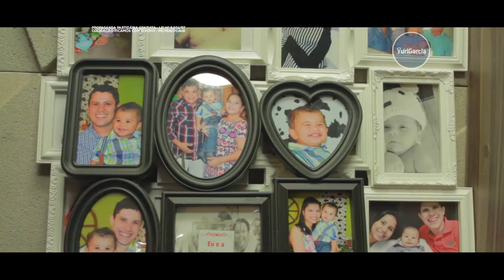Progama 02 Yuri Garcia 22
Perfil Candidatos da Coligação Ficamos com o povo (PR - PEN - PC do B)

Prefeito - Yuri Garcia
Yuri Nazareno Cordeiro Garcia da Silveira. Nasceu em 20 de fevereiro de 1961 em Anápolis-GO, filho do líder político, Ismael Garcia da Silveira e da primeira parteira de Gurupi, Maria Nazareno Cordeiro da Silveira. Viveu toda a infância em Gurupi.
Yuri Garcia é pai de três filhos: Cleber Aguiar da Silveira, 31, Iulla Aguiar da Silveira, 26, e Felipe Yuri Aguiar da Silveira, 24. É casado com a médica Valdilei Barbosa Aguiar da Silveira. Iniciou seus estudos na rede pública de ensino em Gurupi.
Formou em medicina no ano de 1987 e atua há mais de 20 anos como obstetra no Hospital Regional de Gurupi, aonde já realizou mais de 2.000 partos.
Yuri Garcia concorre a cargo político pela primeira vez.

Carreira pública:
1997 - Fundador da AGAB - Associação Gurupiense dos Amigos do Basquetebol.
1999 - Fundador da AFAGU - Associação de Futebol Atlético Gurupiense.
2015 - Diretor Técnico do Hospital Regional de Gurupi.

Formação Universitária:
1987 - Formou em medicina pela Universidade Federal de Mato Grosso.
1992 - Especializou-se em Ginecologia Obstetrícia pelo Hospital Sul Fluminense-RJ.

Vice-prefeito - Luís Cláudio
Luís Cláudio Barbosa da Silveira. Nasceu em 16 de outubro de 1962, em Goiania-GO. É filho de Antonio Barbosa e Eva Pereira Barbosa, aposentados. Viveu grande parte de sua juventude em Brasília.
Luis Cláudio é pai de Carolina Cerqueira Barbosa, 26, Mateus Cesar Cerqueira Antonio Barbosa, 23, e Luís Cláudio Barbosa Filho, 17; Casado com a funcionária pública federal, Maria da Conceição Cerqueira Barbosa.
O advogado Luís Cláudio foi candidato a governador do Estado do Tocantins em 2014.

Carreira Pública
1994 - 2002 - Repórter e Apresentador de Televisão na TV Anhanguera.
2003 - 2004 - Repórter e Apresentador de Televisão no SBT.
2005 - Assessor Regimental da Câmara Municipal de Gurupi.
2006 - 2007 - Assessor Jurídico do Naturatins.
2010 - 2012 - Secretário de Comunicação da Prefeitura de Gurupi.
2012 - Corregedor Geral do Município de Gurupi.

Formação Universitária
1986 - Administração de Empresas (UPIS)
2004 - Direito ( UNIRG)